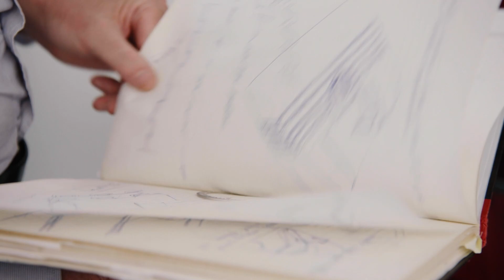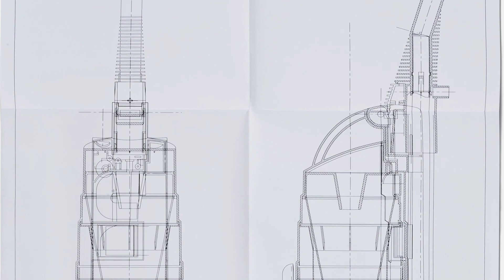Chapter 6: DC01 from Invention: A Life, by James Dyson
Built on the belief that designers should be doing more than just designing.

In September of 1989, the Coach House in Gloucestershire was a magical place. Everyone was busy. It was collaborative from the start because it was just a group of engineers and they all had to muck in. Dyson had a vacuum cleaner and a factory but no money for stock or advertising, and no customers.

"Seeing them all lined up, all these machines on an assembly line, was incredible," says James' son, Jake.

Watch the full story with more chapters